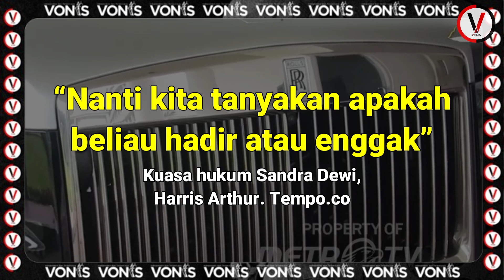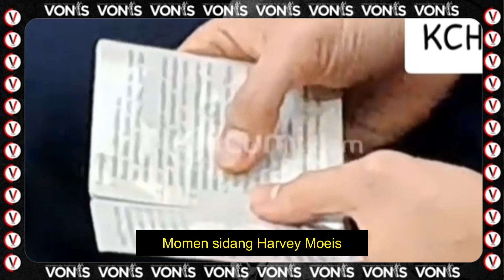Sandra Dewi Jadi Saksi di Sidang Kasus Korupsi Timah Harvey Moeis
Istri Harvey Moeis, Sandra Dewi dikabarkan akan dihadirkan sebagai saksi pada sidang kasus korupsi Timah.

Kendati demikian, Kuasa hukum Sandra Dewi, Harris Arthur Heddar mengatakan, istri Harvey Moeis itu hingga saat ini belum menerima surat pemanggilan sebagai saksi perkara suaminya di Pengadilan Negeri Tindak Pidana Korupsi (Tipikor) Jakarta.

Diketahui, Harvey adalah terdakwa dugaan korupsi di wilayah Izin Usaha Pertambangan (IUP) di PT Timah Tbk tahun 2015 sampai 2022.

Harris mengatakan, Sandra Dewi juga belum bisa memastikan akan hadir untuk bersaksi di perkara korupsi timah suaminya atau tidak.

“Nanti kita tanyakan apakah beliau hadir atau enggak” Kuasa hukum Sandra Dewi, Harris Arthur. Tempo.co

Sebelumnya, Kepala Pusat Penerangan Hukum (Kapuspenkum) Kejaksaan Agung (Kejagung) Harli Siregar memastikan jaksa penuntut umum akan memanggil artis Sandra Dewi ke sidang perkara korupsi timah Harvey Moeis, suaminya.

"Semua saksi yang ada dalam berkas perkara akan dihadapkan di persidangan termasuk SD (Sandra Dewi)" Kapuspenkum Kejaksaan Agung (Kejagung), Harli Siregar. Tempo.co

Harli belum bisa memastikan kapan artis itu akan dihadirkan ke persidangan.

Pada 22 Agustus lalu, Harvey Moeis telah menjalani sidang dengan agenda mendengarkan keterangan saksi.

Sandra Dewi sudah pernah diperiksa Kejaksaan Agung sebagai saksi kasus korupsi timah.

Jaksa juga menyita sejumlah tas bermerek milik Sandra yang disebut sebagai alat bukti tindak pidana pencucian uang (TPPU) yang dilakukan Harvey.

Kejaksaan Agung menjerat Harvey Moeis dengan pasal berlapis.

Dalam dakwaan yang dibacakan pada sidang sebelumnya, jaksa menyatakan Harvey ikut menerima aliran dana korupsi timah sebesar Rp 420 miliar.

Jaksa menyatakan Harvey Moeis sebagai perpanjangan tangan PT Refinned Bangka Tin bersama dengan eks Direktur Utama PT Timah, Mochtar Riza Pahlevi Tabrani diduga mengakomodasi kegiatan pertambangan liar di wilayah IUP PT Timah untuk mendapat keuntungan. Kasus ini disebut merugikan negara hingga Rp 300 triliun.